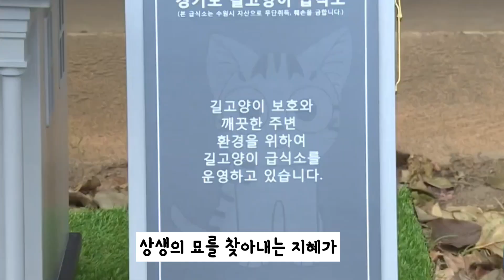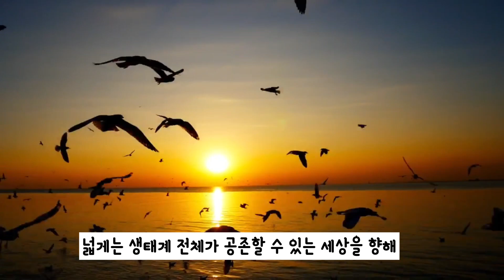[SSN 5기 졸업작품] 느티팀 - 나는 길냥이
SSN 5기 시니어 PD 로 선발되어 4개월간의 전문 교육과정을 거쳤습니다.
마지막으로 팀별로 제작한 졸업작품 영상을 공유합니다.
앞으로 많은 활약을 기대합니다.